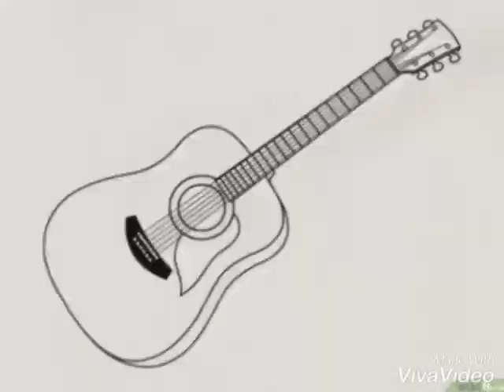Llora Corazón - Tonada Cuyana.